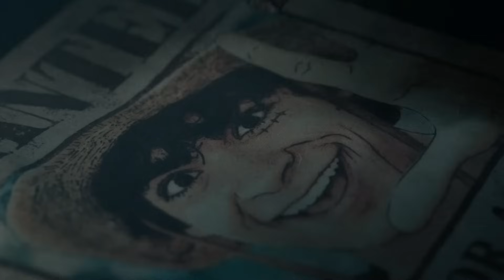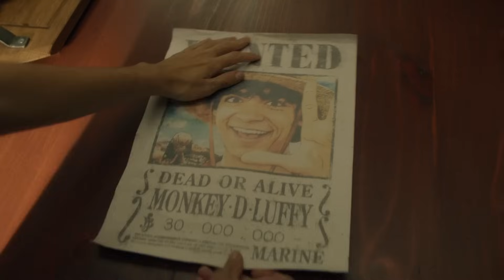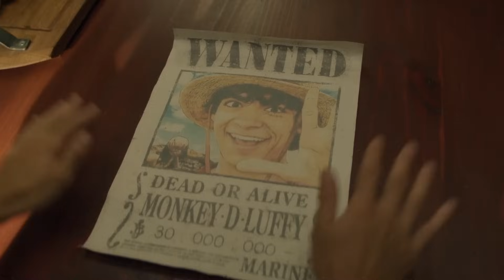ONE PIECE: FINAL EXPLICADO! QUEM É O PERSONAGEM QUE APARECEU NO FINAL? + ARLONG ESTÁ VIVO? - Teoria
No vídeo de hoje iremos análisar o final explicado da série One Piece da Netflix. Que é o personagem que apareceu no final de one piece? O que significa a nova tatuagem da Nami? O Arlong está vivo? Veremos a seguir